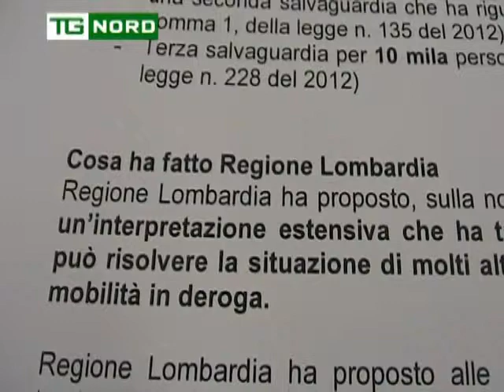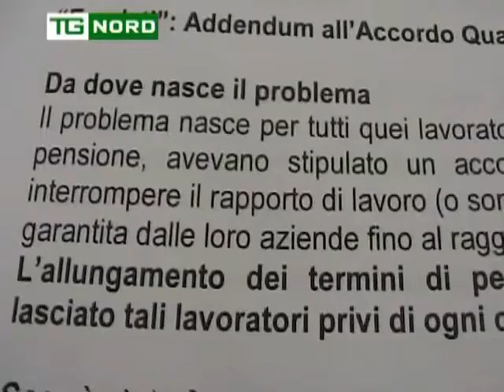Regione Lombardia - Esodati - Sportello in Regione Lombardia